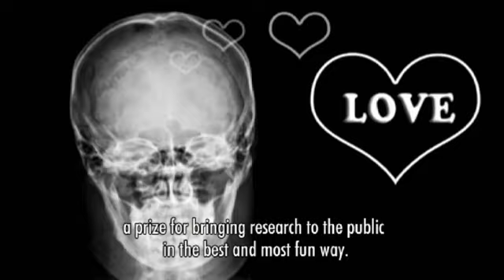Unifocus 10, Love Boat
Stap aan boord van de Love Boat en ervaar via interactieve opstellingen wat onderzoek naar verliefdheid, seks en liefdesverdriet inhoudt. Dát wordt allemaal mogelijk als het team "Love to know" in september de finale van de Academische Jaarprijs wint.